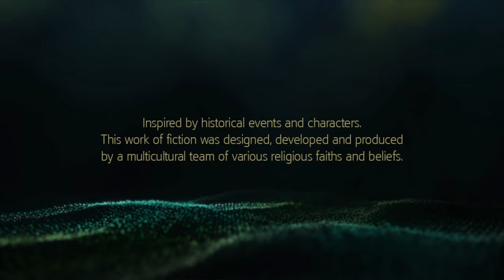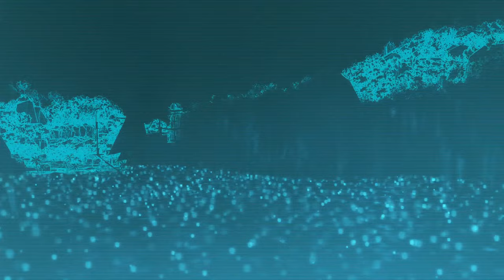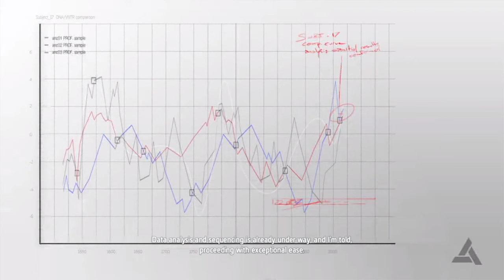RISE OF THE PIRATE REPUBLIC! Assassin's Creed IV Black Flag: Livestream #1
🔴 ► Welcome to the Assassin's Creed IV Black Flag Livestream!
- BTC ► 1Prgme569hfBHuAzB4EjJXD8qSQ1azby9o
- ETH ► 0x2e2695e55166cc05947cbc71908555df3ec14caf
- I appreciate all your support thank you!

🏛 ► 🔴LIVE - RISE OF THE PIRATE REPUBLIC! Assassin's Creed IV Black Flag: Livestream #1 - Hey guys! Welcome to my Assassin's Creed IV Black Flag Playthrough Let's Play Campaign. In this series, I will be sharing adventuring, exploring, questing, and traveling throughout Pirates of the Caribbean!

► More information about Assassin's Creed 4 Black Flag.
Assassin's Creed IV: Black Flag is a 2013 action-adventure video game developed by Ubisoft. It is the sixth major installment in the Assassin's Creed series.  Black Flag was originally released for PlayStation 3, Xbox 360, and Wii U in October 2013 and a month later for PlayStation 4, Xbox One, and Microsoft Windows.

The plot is set in a fictional history of real-world events and follows the millennia-old struggle between the Assassins, who fight to preserve peace and free will, and the Templars, who desire peace through control. The framing story is set in the 21st century and depicts the player as an employee of Abstergo Industries. The main story is set in the West Indies during the Golden Age of Piracy from 1715 to 1722, and follows notorious Welsh pirate Edward Kenway, grandfather and father of Assassin's Creed III protagonist Connor and antagonist Haytham Kenway, respectively, as he searches for fortune and a mythical location called the Observatory, which is sought by both the Assassins and the Templars. A major plot element concerns the attempted establishment of an independent Pirate republic in the Caribbean.

Unlike previous games, gameplay elements focus more on the ship-based exploration of the seamless open-world map, while also retaining the series' third-person land-based exploration, melee combat, and stealth system. Multiplayer also returns, albeit with only land-based modes and settings. The game's setting spans the West Indies with the three main cities of Havana, Nassau, and Kingston, along with numerous islands, sunken ships, and forts. Players have the option to harpoon large sea animals and hunt land animals. For the first time in the series, naval exploration is a major part of an Assassin's Creed game, where Edward captains the Jackdaw, a brig he captures from a Spanish fleet in an early game mission.

Assassin's Creed IV: Black Flag received critical acclaim and was one of the best-selling games of 2013, with over 15 million copies sold as of 2020. Critics praised the open-world gameplay, improved naval combat, side-quests, graphics, narrative, characters, and pirate theme.

The Golden Age of Piracy is a common designation for the period between the 1650s and the 1730s when maritime piracy was a significant factor in the histories of the Caribbean, the United Kingdom, the Indian Ocean, North America. The buccaneering period was characterized by Anglo-French based in Jamaica and Tortuga attacking Spanish colonies and shipping in the Caribbean and eastern Pacific.
The Pirate Round is associated with long-distance voyages from the Americas to rob and East India Company targets in the Indian Ocean and the Red Sea. In the post-Spanish Succession period when Anglo-American sailors and privateers were left unemployed by the end of the War the Spanish Succession turned en masse to piracy in the Caribbean, the Indian Ocean, the North American eastern seaboard, and the West African coast.
Some of these Pirates were notably Edward Blackbeard Teach, Charles Vane, John Rackham, Benjamin Hornigold, Jack Sparrow, Amaro Pargo, Anne Bonny, Henry Morgan, Edward Low, William Kidd, William Fly, Olivier Levasseur, Henry Every, Stede Bonnet, Samuel Bellamy.